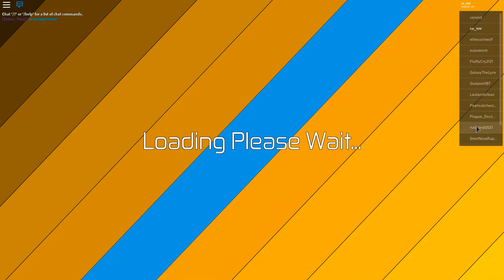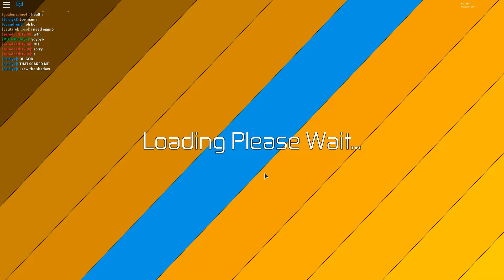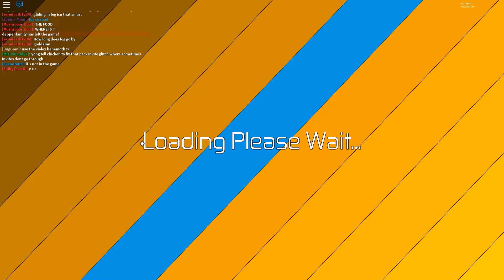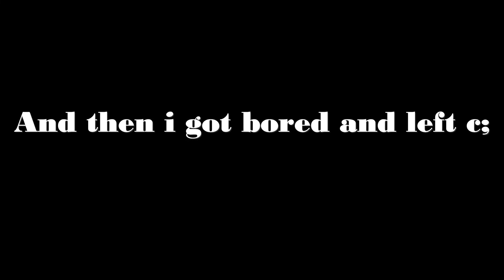Roblox Dinosaur Simulator - Exploring New Map with Apocalios!